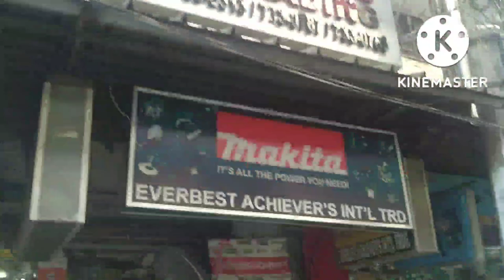Bilihan ng mga stainless fabrication materials at ibp.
Alonzo st sta cruz manila